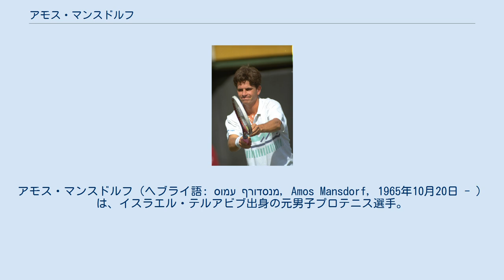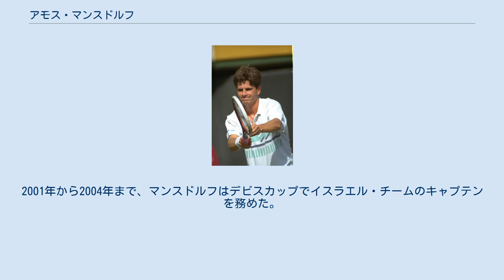アモス・マンスドルフ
アモス・マンスドルフ（ヘブライ語: עמוס מנסדורף‎, Amos Mansdorf, 1965年10月20日 - ）は、イスラエル・テルアビブ出身の元男子プロテニス選手。
1980年代後半から1990年代前半にかけて活動し、ATPツアー通算「6勝」やシングルス自己最高ランキング「18位」など、多数の当地男子最高記録を樹立した名選手である。
彼は男子ツアー大会のシングルスで16度の決勝戦に進み（優勝6度・準優勝10度）、4大大会のシングルスでも全仏オープン以外の3大会で4回戦に勝ち残るなど、今なお「イスラエル最大の男子テニス選手」として高い評価を得ている。
 マンスドルフの少年時代、イスラエルにはテニスコートの数が非常に少なく、テルアビブに「イスラエル・テニスセンター」が設立されたのは1976年のことであった。
18歳を迎えた成年男子にはイスラエル国防軍への兵役義務があり、彼も1983年10月に国防軍に入隊した。
こうした厳しい環境について、本人も「15歳から21歳までの最も重要な時期に（同年代の国際選手たちのような）練習ができなかった。アメリカでコーチを受けられたら、もっと良い選手になれただろうに」と話したという。
国防軍の兵役期間中は（彼が望んだような）練習ができなかったとはいえ、限られた自由の中で男子ツアー下部大会を回ることが許された。
1984年から男子テニス国別対抗戦・デビスカップのイスラエル代表選手に選ばれ、1985年の全米オープンで4大大会に初出場する。
1985年10月、マンスドルフは故郷のテルアビブ大会で初の男子ツアー大会決勝に進み、ブラッド・ギルバート（アメリカ）に敗れて準優勝になった。
ギルバートとマンスドルフは、その後の男子ツアー経歴でも対戦機会が多かった。
 マンスドルフは1986年にさらなる躍進を見せ、ウィンブルドンと全米オープンで初の3回戦に進出した後、11月の南アフリカ・ヨハネスブルグ大会でツアー初優勝を遂げた。
1987年11月16日付で、彼は世界ランキングの自己最高位「18位」をマークした。
これは今なお、イスラエルの男子テニス選手によるシングルス最高位記録として残っている。
1988年には男子ツアーで2勝を挙げ、プロテニス選手の出場が認められたソウル五輪にもイスラエル代表選手として出場した。
オリンピックでは男子シングルス3回戦まで進み、アメリカ代表のティム・メイヨットに 4-6, 2-6, 4-6 で敗れた。
 1989年のウィンブルドンで、アモス・マンスドルフはイスラエル人男子選手として初の4回戦進出を成し遂げた。
この4回戦ではステファン・エドベリに道を阻まれ、4-6, 3-6, 2-6 のストレート負けに終わった。
1990年には、全米オープンでイスラエル男子初の4回戦進出を果たし、アーロン・クリックステイン（アメリカ）に 3-6, 4-6, 4-6 で敗れた。
1992年の全豪オープンで、彼は4大大会シングルスの自己最高成績を出した。
イスラエル人男子選手による全豪オープンのベスト8は、11年前の1981年にシュロモ・グリックスタインが記録したことがある。
マンスドルフはグリックスタインに続く2人目の全豪8強入りを決めたが、当時最盛期を迎えていた第2シードのジム・クーリエに 3-6, 2-6, 2-6 で完敗し、ベスト4入りはならなかった。
4大大会のうち全仏オープンだけは4回戦に進めず、1990年の3回戦が自己最高成績だった。
 1993年7月、マンスドルフはアメリカ・ワシントンD.C.大会の決勝でトッド・マーティンを 7-6, 7-5 で破り、ここで現役最後の優勝を挙げた。
彼は慢性疲労症候群を患い、十分な練習ができなくなったことにより、1994年に29歳でプロテニス生活から引退した。
最後の年はウィンブルドンでゴラン・イワニセビッチ（クロアチア）と3回戦を戦い、10月のテルアビブ大会でウェイン・フェレイラ（南アフリカ）と最後のツアー決勝戦をしている。
現役最後の対戦相手は、11月の「ベルギー・オープン」2回戦で敗れたセバスチャン・ラルー（カナダ）であった。
引退後は「イスラエル・テニス協会」で後進の育成に携わり、イスラエル・テニスセンターの理事長も務めている。
2001年から2004年まで、マンスドルフはデビス...